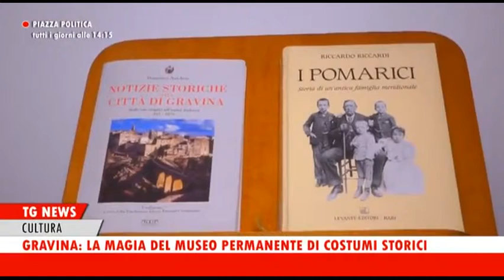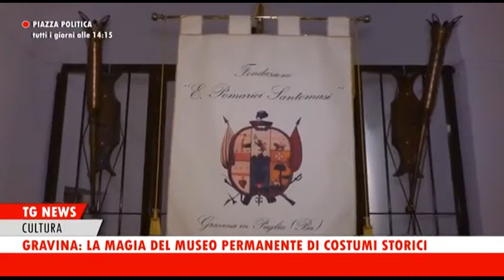TG News Tele Appula - Gravina: La magia del museo permanente di costumi storici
Gravina: La magia del museo permanente di costumi storici.
Servizio di Maria Giovanna Labruna
Riprese di Michele Basile
Direttore Onofrio Bruno